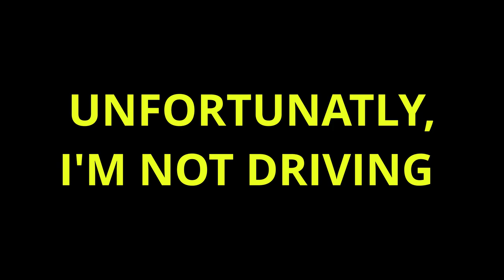VLOG TRUCKSTOP [JOLLY DUMBER]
Merhaba çocuklar, biz Jolly Dumber. Çılgın dünyamıza hoş geldiniz!

Kamyon durağımızla İzmir gezimize bizi takip edin !!!

Bu arada beğenmeyi unutmayın ;)

Hello guys, we are Jolly Dumber. Welcome in our crazy world!

Follow us in our trip to Izmir by truck stop!!!

Also don't forget to to put a thumb up ;)